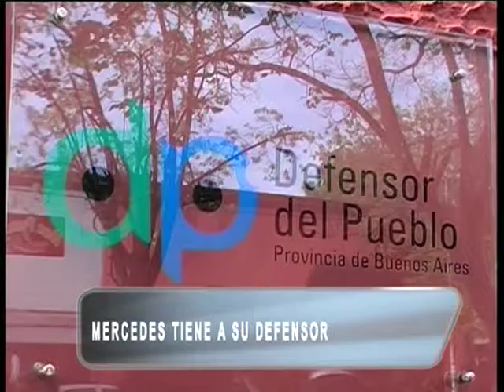01 ANTICIPOS MARTES 15 OCTUBRE 2013